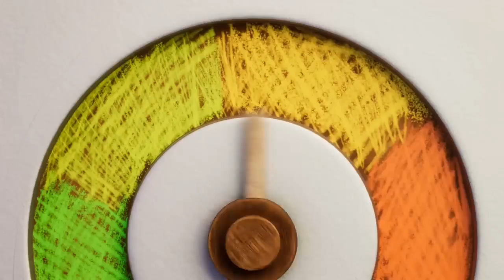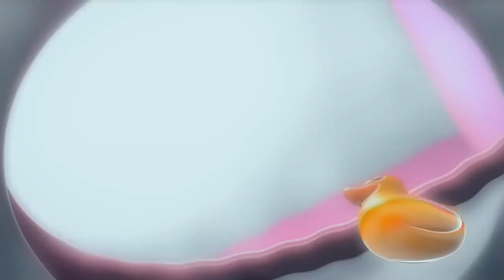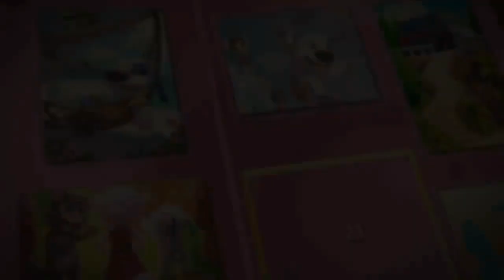Talking Tom Funny Moments (Part 1)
Talking Tom Funny Moments action adventure kids and funny moments all episodes talking cat and dogs for you is thing time for is updated uploading reboot some with funny cats cute kitties and dogs all episodes tom and friends.

My Angela 1241: This is Stolen from Channel Gets Teriminated
My Angela 1242: This is of where you in stolen from channel gets teriminated

Sounds
AAHH OH MY GOD SCREAMING (Craziest Talking Tom)
Dramatic Guts Man
Oh God No (Screaming)
Oooh Heell Naaww
FUUUUUUUUCK (Talking Tom Rage)
Oh Shet (Tourettes Guys)
OHH SHHIT
Get That Motherfucker
What the fuck is going on
SHIIIIIIIIIIIIIIIIIT
SHEEEEEEEET
AAH JESUS CHRIST OH FUCK ON FIRE
IM ON FIRE
FitnessGram Pacer Test
JonTron Vomit Sounds
WILL YOU SHUT UP
SHUT THE FUCK UP FAT MAN
Ho Lee Fuck
Oh Snap (SCP WTF Massup Breach)
HOLY FUCK
This is Bullshit
Yes im Sorry I Do Not Speak English Okay
English Motherfucker Do your speaking
Pewdiepie Sounds
JonTron Sounds
Markpiler Sounds